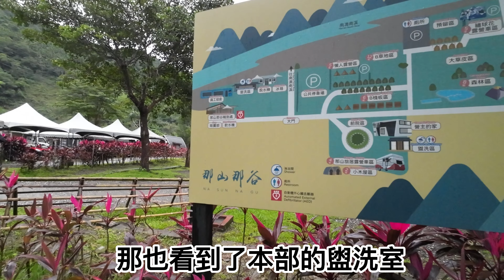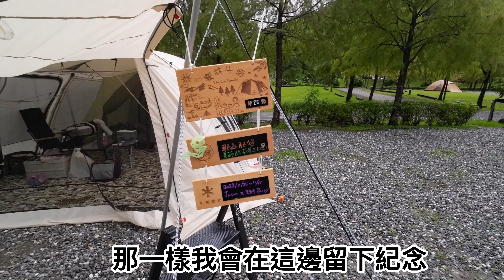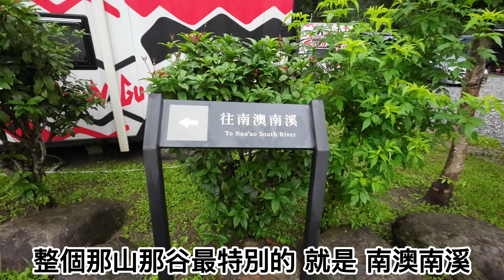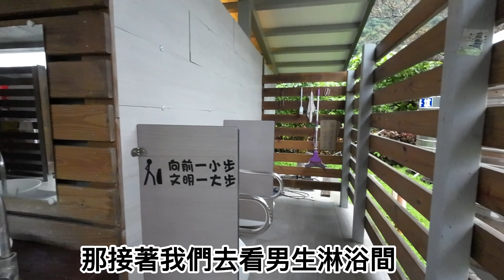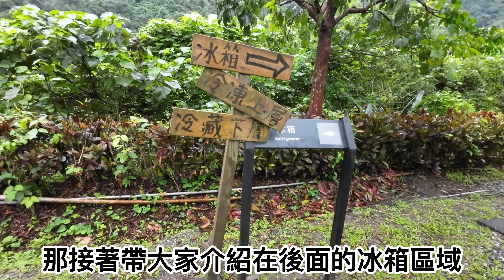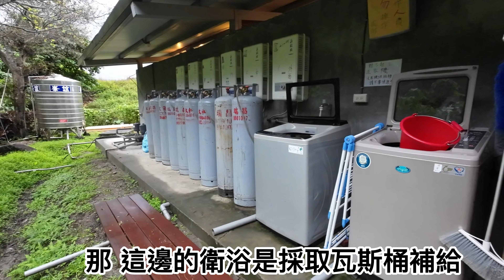那山那谷必玩攻略（上）露營區介紹 玩起來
第15露-饗林生活，第1隻完整的影片分享給大家一個非常棒!非常放鬆的露營區，各項設施都非常方便。溪邊的活動 - 漂流探險、沙灘車，推薦給大家，宜蘭！很棒 很美。